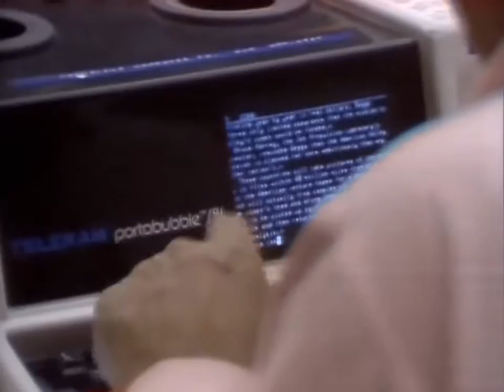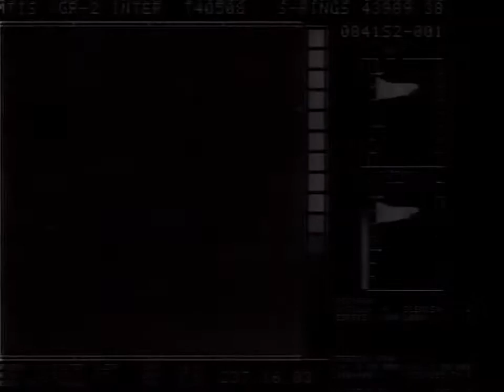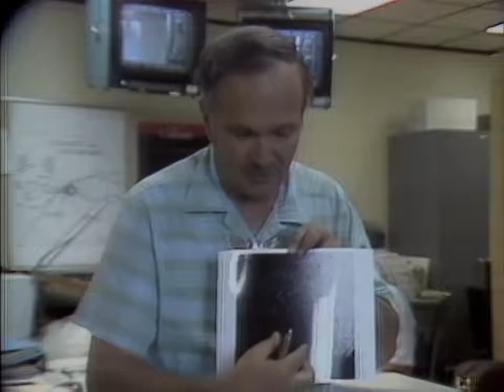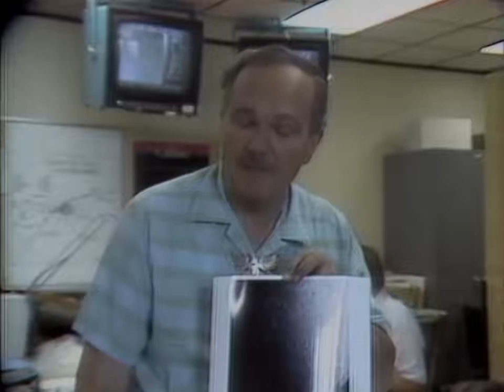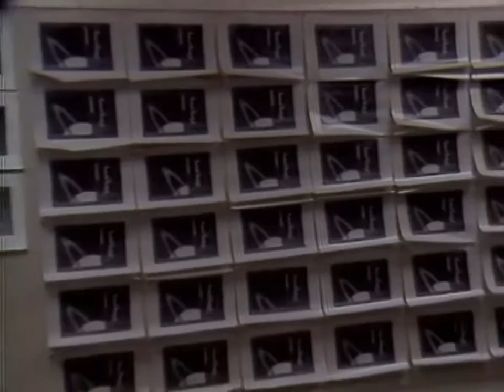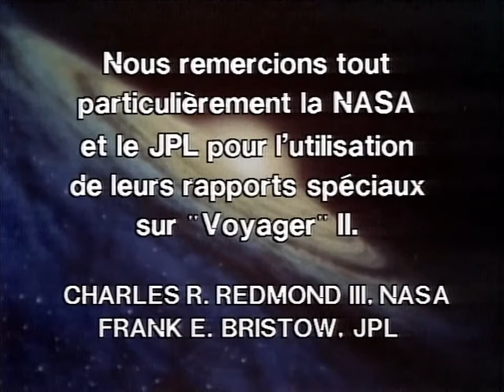VOYAGER 2 - Saturn Encounter (1981) [60fps]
Documentary about the Voyager 2 Saturn encounter

Includes press conference footage and commentary on the mission as it progressed.

The closest approach to Saturn occurred on August 26, 1981.

While passing behind Saturn (as viewed from Earth), Voyager 2 probed Saturn's upper atmosphere with its radio link to gather information on atmospheric temperature and density profiles.

After the fly-by of Saturn, the camera platform of Voyager 2 locked up briefly, putting plans to officially extend the mission to Uranus and Neptune in jeopardy.